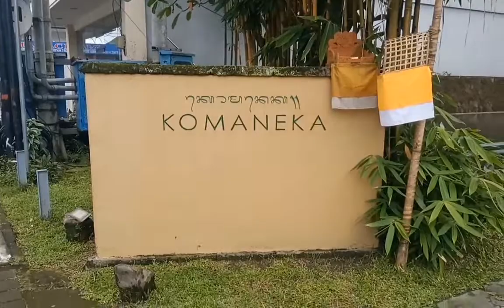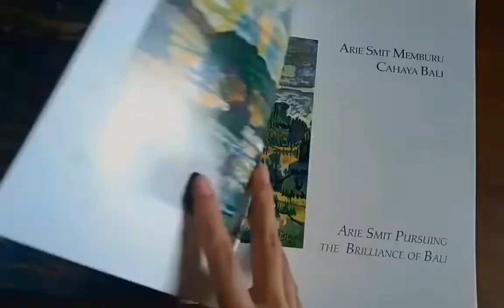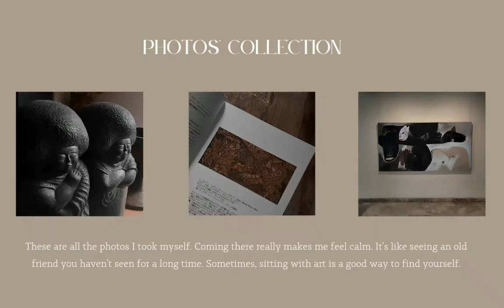𝐑𝐢𝐧𝐚 𝐃𝐢𝐚𝐫𝐢𝐞𝐬 𝐄𝐩 𝟏 I RELAX, CALM, HEALING BARENG DI KOMANEKA BALI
Hi, semuanya!
Ayok jalan-jalan bareng sama aku hehe kali ini aku ajak kalian buat liat pameran lukisan. Buat yang kali ini singkat dulu ya xoxo